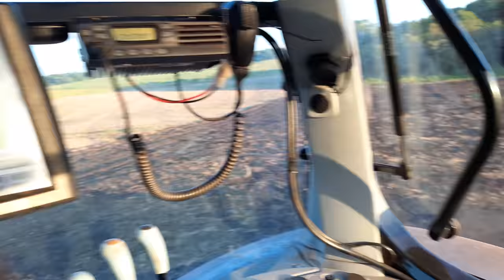T7 240 puxando grade intermediária 29" 28 disco 4K 30FPS